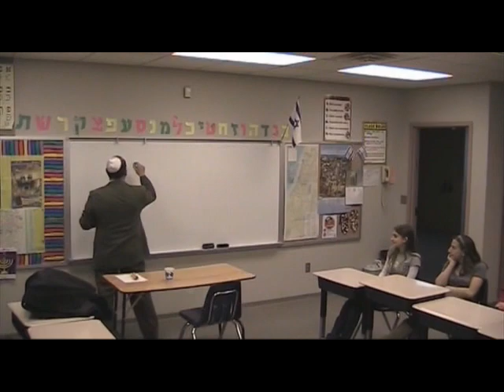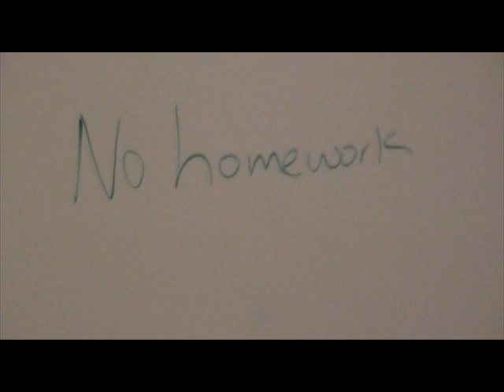Beth El Synagogue Talmud Torah High School Video Tribute Part 1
High School students at BESTT (Beth El Synagogue Talmud Torah) in Omaha, NE created a recruitment video in tribute to their teachers, courses and the school.  Course instructor and Producer:  Andy Greenberg.  Edited by Andy Greenberg and George Riggle.